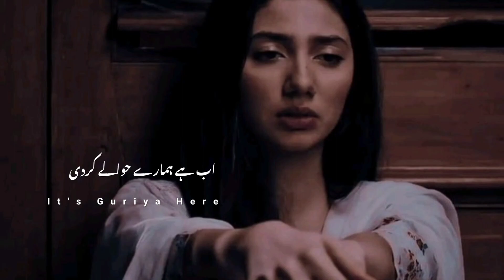Tujhse Nahi Sambhalenge Ab Ham 💔🥺